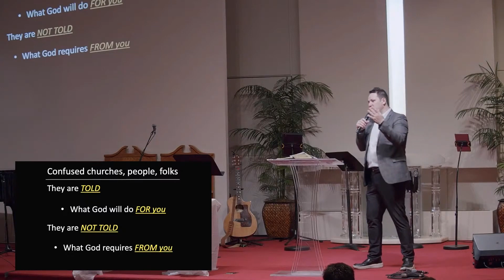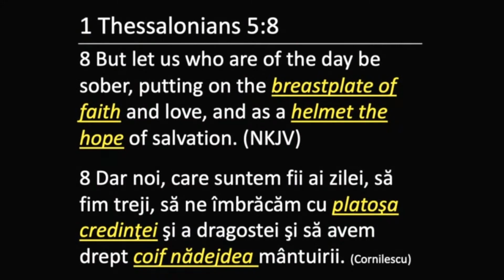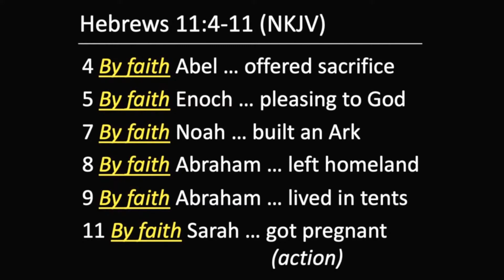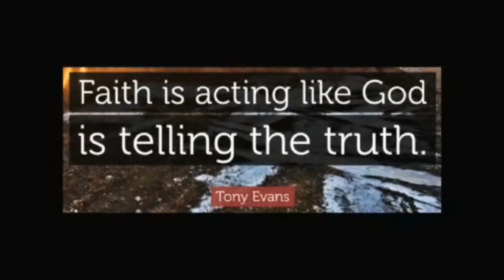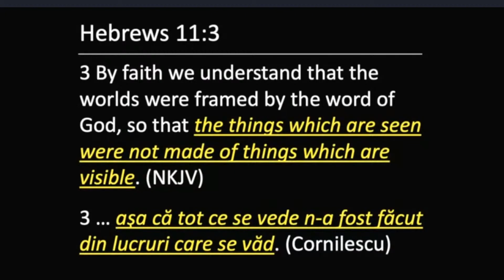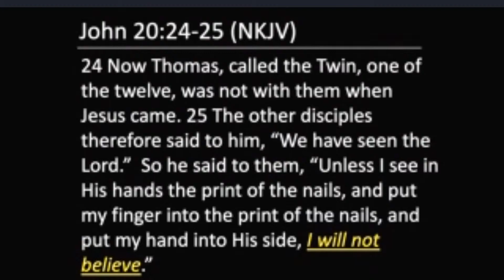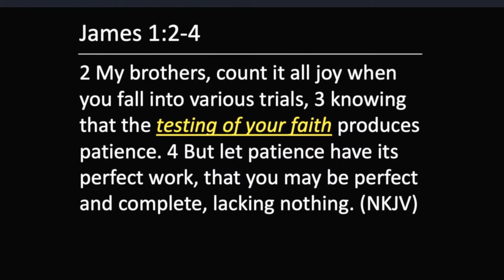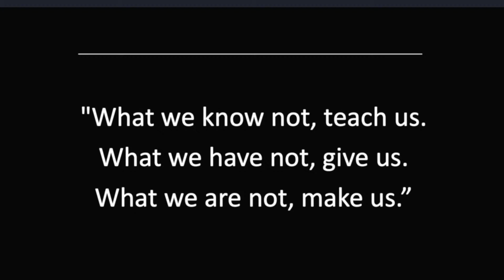The Foundations Series - Week 2 - FAITH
We hope God has blessed you through this sermon by Pastor David.

This is the official YouTube channel for
New Hope Romanian Church.